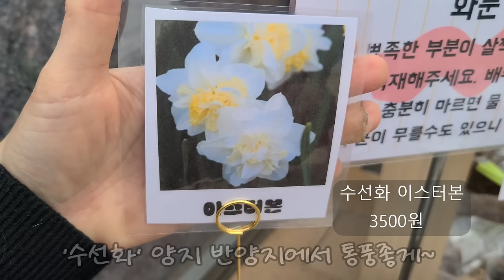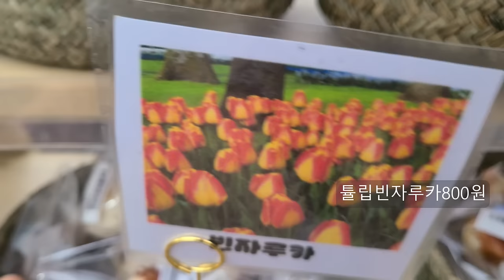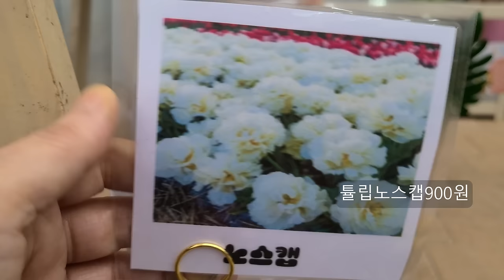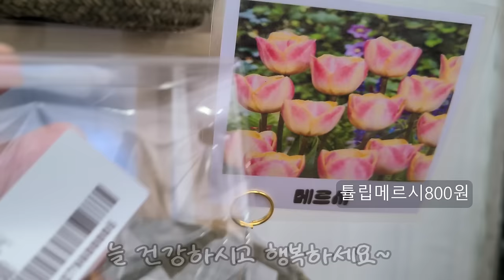헬로우가든마켓🌳수선화 튤립구근 전국택배주문 010 5018 1310#폼폼사랑초#바람개비사랑초#보라싸리#오레우스스킨 캥거루고사리 아디안텀핑크 문나이트아이비 아이비9종 ph토텀🌳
안녕하세요
2000여평의 농장을 직접 재배 생산 판매하시는
전문인으로서 식물관리가 아주 철저하고
식물의상태가 아주 좋고 합리적인 가격으로 식물
구입하시기 좋은 곳으로 추천드려요
식물과 화분구입시 최고급 분갈이용토를 이용해서
실내식물 꽃나무 정원식물 허브 아프리카 식물과
과실수 노지월동식물등 다양하게 준비되어 있습니다
에코화분 정품슬릿화분 등 다양한 화분종류가
갖추어져 있어서 한번의쇼핑으로 모두 해결하실수 있어요
오늘은 포인세티아20%세일소식과함께 폼폼사랑초
도화사랑초 미누에타 사랑초 바람개비사랑초
아시난데스 베고니아 하이웨이 보라싸리 흰싸리
분홍싸리 보카시싸리 와 오레우스스킨 마블스킨 애플스킨
형광아이비 백아이비 백복륜아이비 문나이트아이비
하트아이비 별아이비 천사의날개 아이비 사자머리아이비
호야마틸다 아카시아 플로리분다 캥거루 고사리
아디안텀 피코크  핑크아디안텀 필로덴드론 토템 부채야자
낑깡나무 귤나무 스피츠베르겐 블루아이스 실버스타 극락조화
흑향동백 수선화 5종 이스터본 앙코르 베를린
스프링파라다이스 피치프린스 튤립 15종 카니발데리오
카바나 살몬랄리 벨라 캔디프린스 빈자루카
망고참 캔디타임 크리스탈스타 알가르브 스트롱골드
리플레이 플라이밍플러그 메르시 등 구근  소개 소개드립니다
구근만 택배 가능합니다

헬로우가든마켓:경기도 고양시 덕양구 큰골길 61
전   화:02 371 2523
영 업 시 간:10~6시까지입니다
토일요일:10~7시까지 영업합니다
구근만 택배가능합니다
전국택배 전화주문 :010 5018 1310